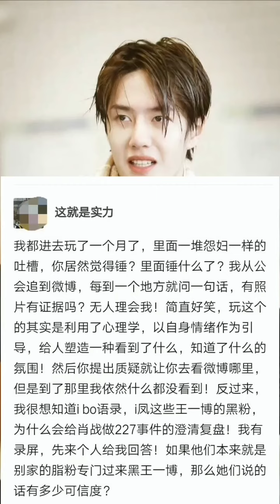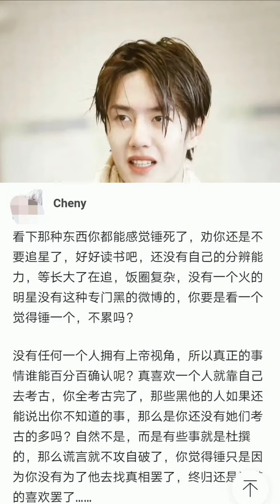王一博粉絲澄清視頻—關於 ibo語錄bot 及 i 鳳 這種 惡意謠言 生產機